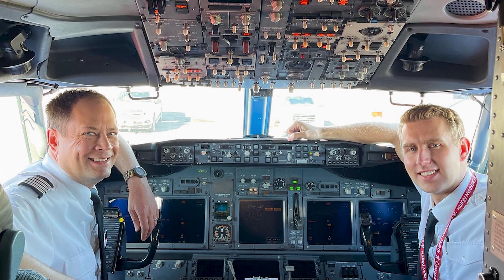Canadian North Airlines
Kicker Video had hired me to edit an internal for Canadian North; an airline focused on serving those in remote northern communities.